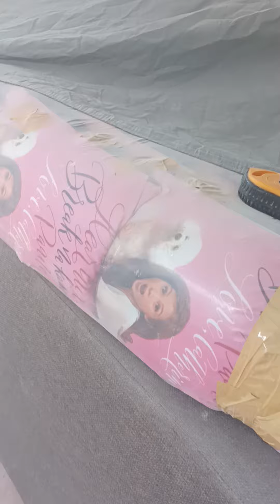share ko gawa namin dito sa Gonzaga office and stockroom this week